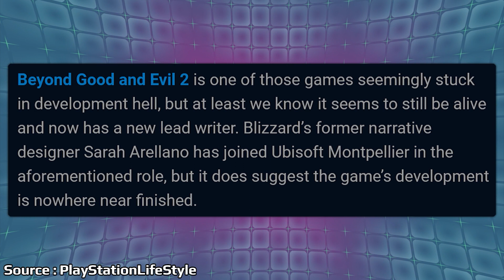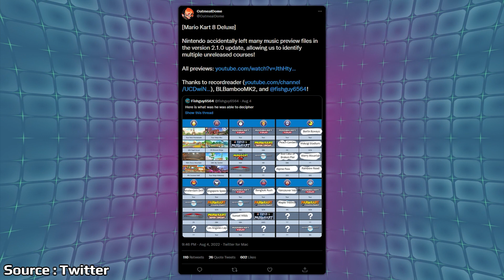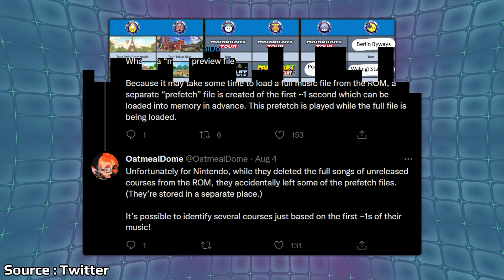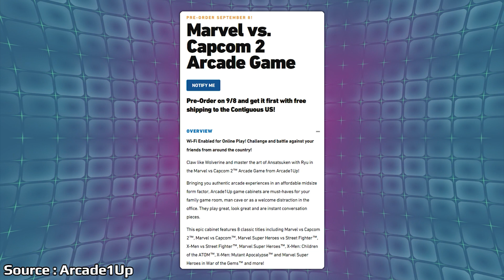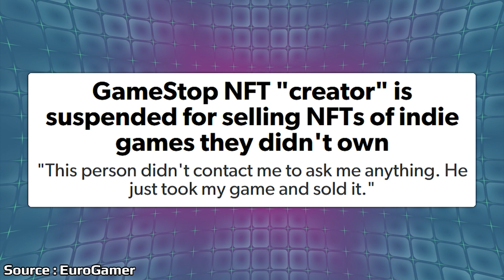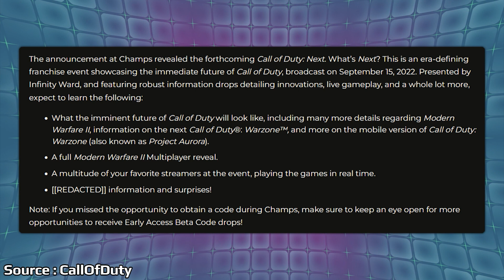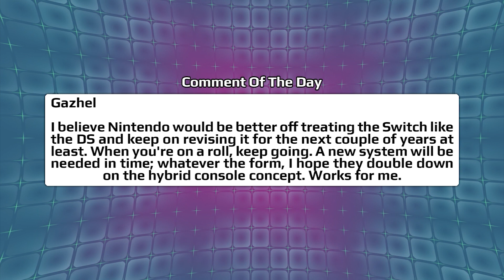An Interesting Leak Hits Nintendo's Biggest Release And A Major Arcade Game Returns | News Wave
Over the weekend fans put together a list of courses that appear set for the next release with Mario Kart after Nintendo accidentally leaked sections of music. A massive game is making a return in the form of an arcade cabinet that has gamers wondering if the game could also return to consoles.

00:00 - Start

00:46 - Splatoon 3 Rated By ESRB

2:03 - Beyond Good And Evil 2 Gets New Head Writer

3:12 - Rollback Netcode Update Coming To Dragon Ball Fighterz

4:39 - A Bunch Of Mario Kart 8 DLC Tracks Leak

8:19 - Arcade1Up MVC 2 Cabinet Revealed

11:52 - PlayStation Polls Gamers At EVO About NFTs

15:37 - Call Of Duty MW2 Event And Beta Information Announced

18:01 - Poll

18:39 - Comment Of The Day